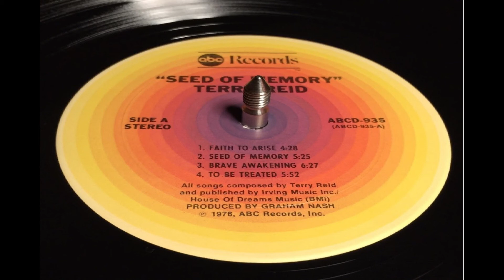Terry Reid - Seed Of Memory (1976)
Terry Reid - Seed Of Memory
Album: Seed Of Memory (1976)